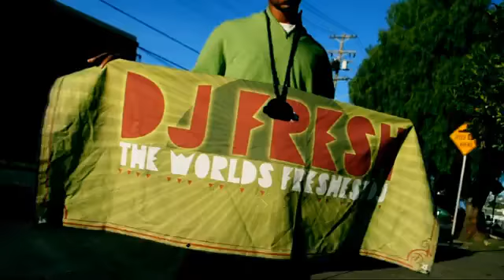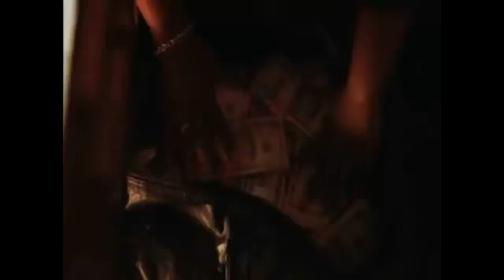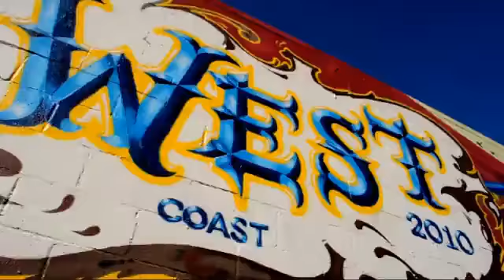Yumouth - Thug'n & Mob'n (Catalone Presents)